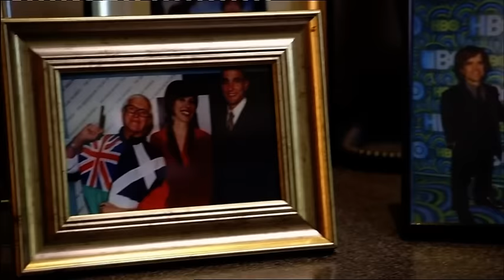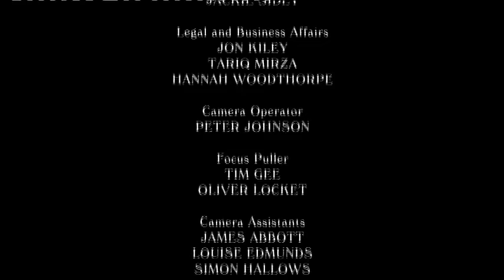Morning Has Broken - Pilot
Pilot episode of Julia Davis comedy, Morning Has Broken.

Gail Sinclair is the host of a popular daily television programme, Good Morning... with Gail Sinclair.

Dubbed the 'Queen of Daytime', things begin to go wrong for Sinclair when, after eight glorious years of high ratings and winning awards, the programme begins to lose viewers and tensions break out within the production team.

Gail's home life is no better, having separated from husband Craig and currently undergoing relationship counselling with little success; whilst their 14-year old daughter, Christina, bears the brunt of her mother's frustrations about age, weight and youthfulness.

Morning Has Broken follows the rise and fall of Gail Sinclair and her attempts to desperately hang onto her power and popularity. It's a show less about the making of television and more about the relationships between a group of co-workers who, every day, are under the immense pressure to deliver topical, meaningful content in the world of current affairs, lifestyle, medical issues and showbiz.

This pilot episode was never broadcast, but is too good for true fans not to see!